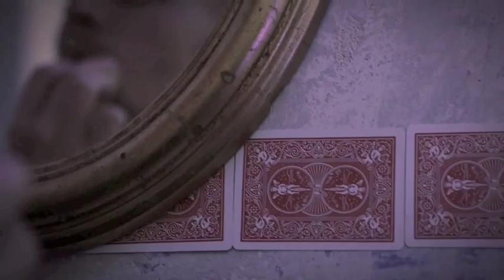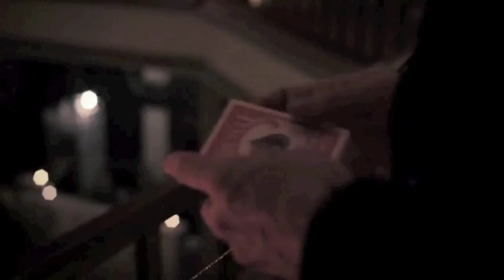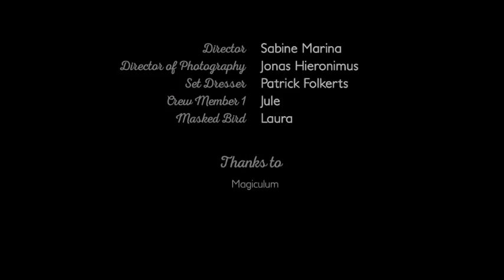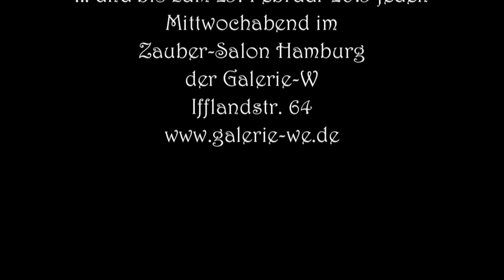Jan Logemann im Zauber-Salon Hamburg, Galerie-W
Jan Logemann teilt auch noch bis zum 25. Februar 2015 im Zauber-Salon Hamburg aus: jeden Mittwochabend, Galerie-W, Ifflandstr. 64